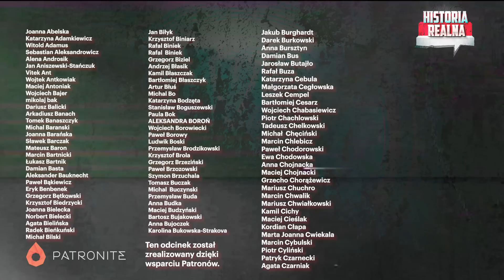Kto uderzy pierwszy? Kto wygra wojnę na Ukrainie? - Jarosław Wolski i Piotr Zychowicz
Ostatni Zegar Wolskiego w 2022 roku. Rozmawialiśmy o aktualnej sytuacji na froncie i sprzęcie wojskowym. O ataku na rosyjską bazę lotniczą i działaniach komandosów. Poprosiłem Jarosława Wolskiego o podsumowanie roku 2022. A także o jego przewidywania na rok 2023. Czy Putin szykuje wielką ofensywę? A może pierwsi zaatakują Ukraińcy? Czy jest szansa na rozmowy pokojowe i kompromisowe zakończenie wojny? Czy Amerykanie dostarczą Ukrainie samoloty? Bardzo udany i ciekawy Zegar. Zapraszam do oglądania.

Na stronie konkursowej krótko opisz do czego przydałby Ci się wzmocniony smartfon marki HAMMER.
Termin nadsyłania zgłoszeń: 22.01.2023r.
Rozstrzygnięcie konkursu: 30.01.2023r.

"Nagrody: Hammer Explorer Plus Eco ) + Spotkanie online z Piotrem + Książka "Ukraińcy" z autografem."

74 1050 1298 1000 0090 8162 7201

Kup książkę Jacka Bartosiaka i Piotra Zychowicza „Nadchodzi III wojna światowa” :
Okładka miękka: